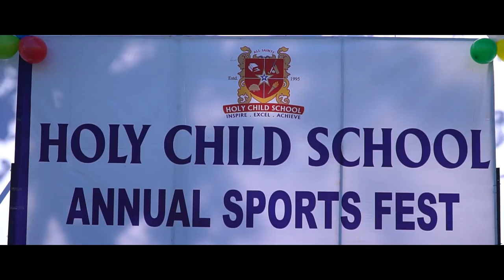SPORTS FEST 2018- 19, TEASER, HOLY CHILD SCHOOL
SPORTS FEST-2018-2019 #  HOLY CHILD SCHOOL# APCREATIONS # ASHOK DHIMAN # SCHOOL FUNCTIONS, # CANDID # BEST PHOTOGRAPHER IN CHANDIGARH,PANCHKULA # ZIRAKPUR